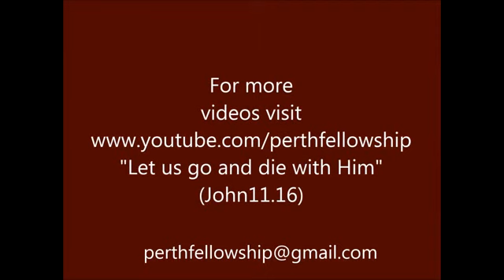12-July-2014 - I know on whom I trust